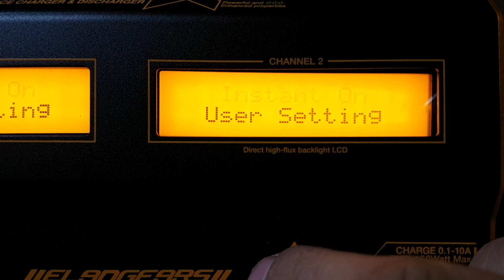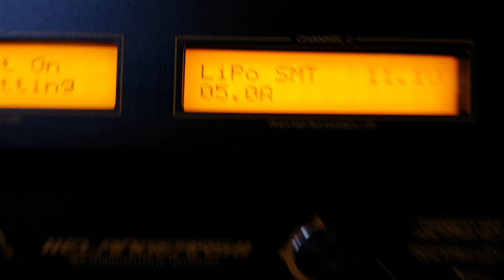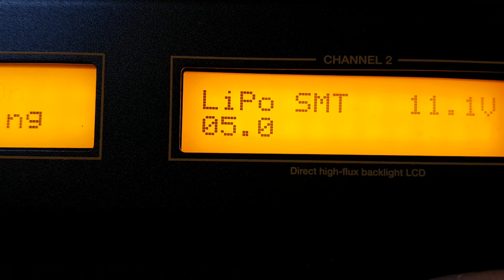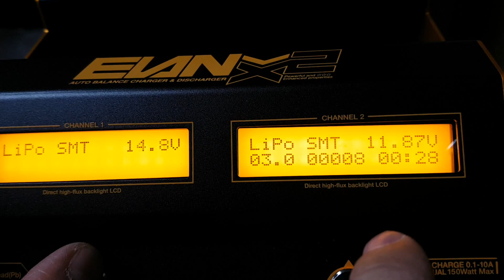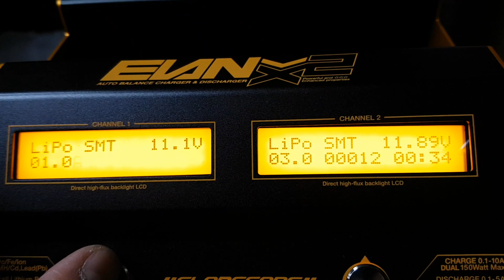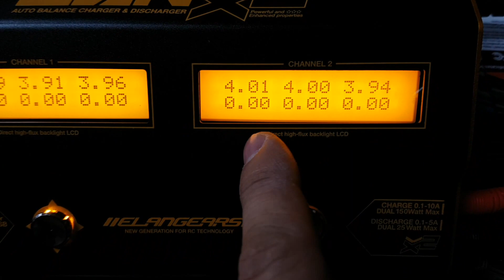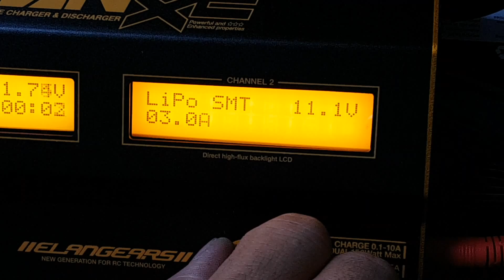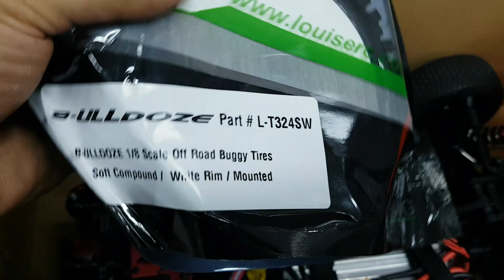알씨라이프 11월18일 x5000 미리 x2 충전기 충전하기 ^^ 아주 쉬워용~!!